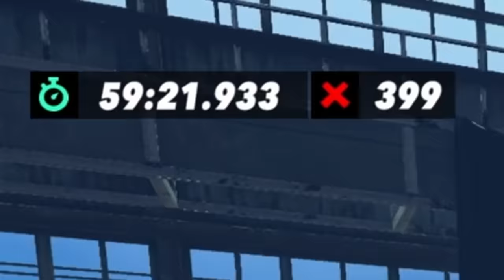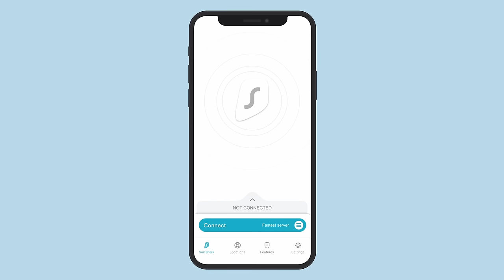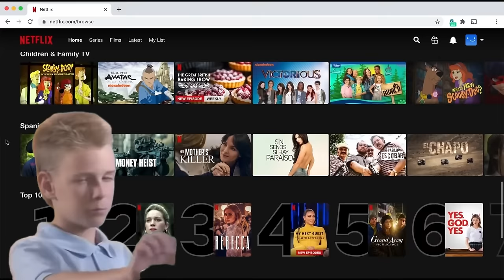This Platinum Went From Easy To IMPOSSIBLE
Trials Rising's Platinum Is extremely hard! This platinum trophy was the hardest platinum I've ever gone for. Most of the trophies are very difficult to complete. The university of trials, skill games, and
extreme level tracks like Inferno V are all hard.

Infraction- Hello Peter